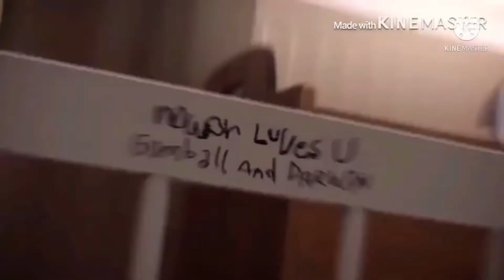Baby Susan Crying Trolls System Park Day (UPDATED)